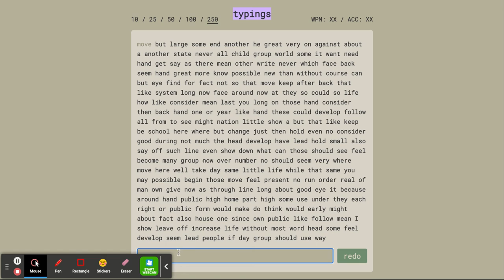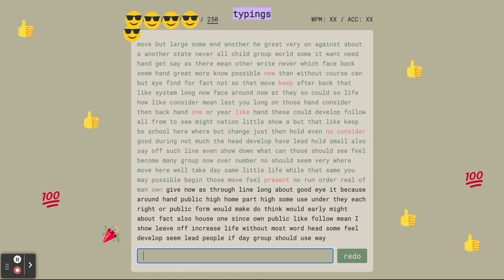Typings.GG Type-off! ~ HOW MUCH CAN I TYPE IN 5 MINUTES?!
If that works xD